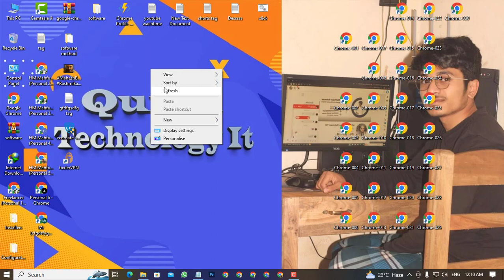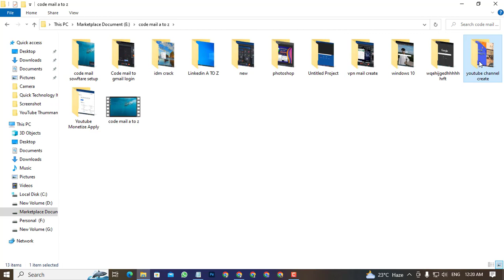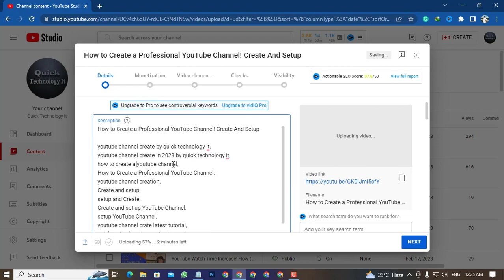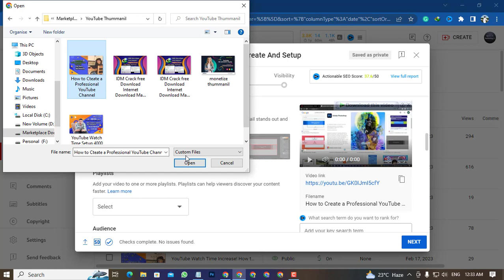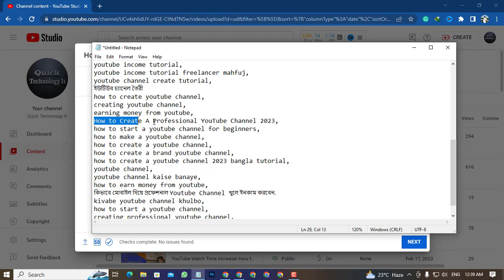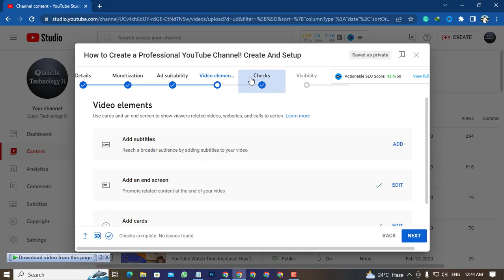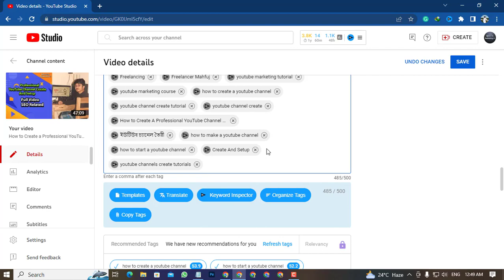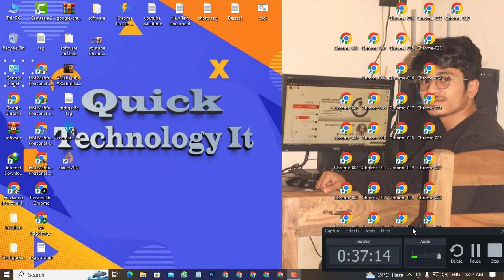YouTube Video Upload Professionally ! How to Upload YouTube Video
Do you want to upload a YouTube video that's sure to make an impression? Well, this is the video for you! In this animal video, we'll take you on a journey of a lifetime!

From funny animals to heartwarming animals, this is the best YouTube video you'll ever watch! We'll take you on a journey through the animal kingdom, and show you some of the most bizarre and amazing animals on the planet! After watching this video, you'll know what to do to make your YouTube video stand out from the rest!

YouTube earning,
how to earn from youtube,
Bangla Tutorial,
quick technology it,
quick technology,
how to upload a video on youtube by phone,
how to upload a video on youtube by computer,
how to upload a video from a phone,
YouTube Video Upload Professionally,
Video Upload Professionally,
how to upload a video from a computer to youtube,
upload a video,
upload a video on youtube,
How to Upload YouTube Video
upload a video on youtube mobile,
new system,
youtube studio,
how to upload a youtube video,
youtube video upload settings,
video plan,
did explain
how to upload videos on youtube,
Bangla tutorial,
how to upload a short video on youtube bangla,
how to upload video on youtube bangla 2022,
how to upload youtube videos in Bangla,
how to upload videos on youtube from the phone,

Learn how to video upload your best blog post, article, or video for the world to see with these tips on YouTube video uploading. In this video, we'll show you how to upload a video for the world to see in a professional way!

YouTube is a great way to share your content with the world. In this video, we'll teach you how to video upload your best work in a professional way. We'll show you steps on how to videotape your work, edit your footage, and add the perfect music to your video! By the end of this video, you'll have mastered the art of video uploading for the world to see!

Quick Technology It Course And Service Provided
 ✰Facebook Marketing
1. Facebook Promotion
2. Facebook Business Page Create And Set-up
3. Page And Video SEO

 ✰YouTube Marketing
1. YouTube Channel Create and Set-up
2. Channel SEO
3. Content Create And Upload
4. Video Promotion
5. Video SEO
6. Vidiq Set-up
7. Reddit Marketing

✰Instagram Marketing
1. Instagram Account Create And Set-up
2. Instagram Marketing And Promotion

✰Twitter Marketing
1. Twitter Account Create And Set-up
2. Twitter Marketing

✰Data Entry
1. Virtual Assistant
2. Lead Generation
3. Web Scrapping
4. Data Mining
5. Copy Paste
6. Typing
7. E-mail Marketing
8. E-mail Listing
9. Product Listing
10. LinkedIn Research

✰Search Engine Optimization SEO Full Course

✰Graphics Design
1. Background Remove or Change
2. Image Editing
3. Product Editing
4. Colors Grading
5. Crop Resize
6. Logo Design
7. Banners Design
8. Thummanil Design
9. Postal Design

YouTube Marketing,
YouTube Channel Create and Set-up,
Video SEO,
Video Promotion,
Twitter Marketing,
Instagram Marketing,
Facebook Marketing,
Facebook Promotion,
Quick Technology It,
Quick Technology,
quicktechnologyit146,
Technology It,
Data Entry,
Virtual Assistant,
Lead Generation,
Content Create And Upload,
Graphics Design,
Background Remove,
Thumbnail Design,
Logo Design,
Image Editing,
Page Create,
Reddit Marketing,
Content Create,
Channel Create,